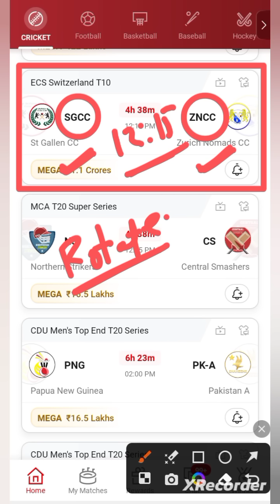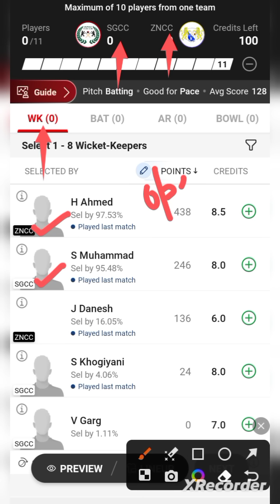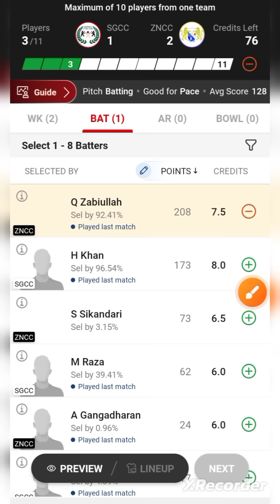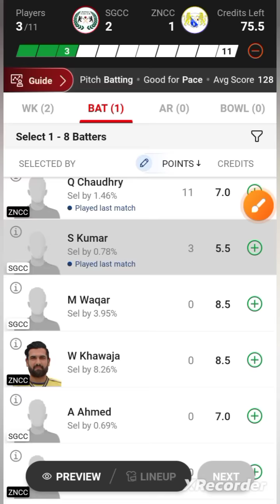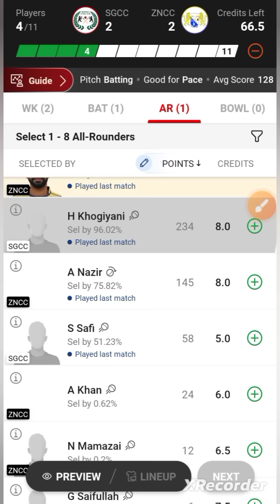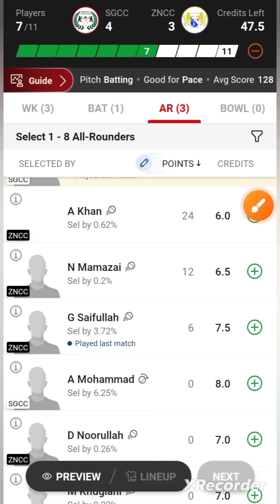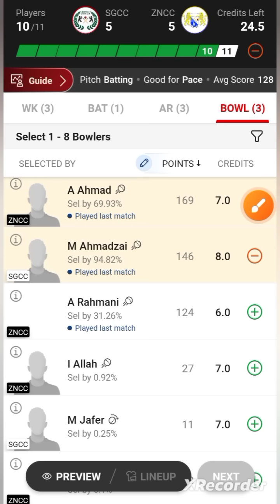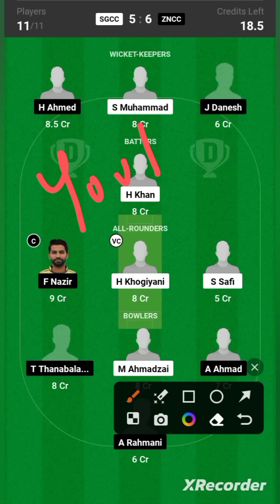SGCC VS ZNCC / SGCC VS ZNCC Dream11 / SGCC VS ZNCC Dream11 Prediction / SGCC VS ZNCC Today Match